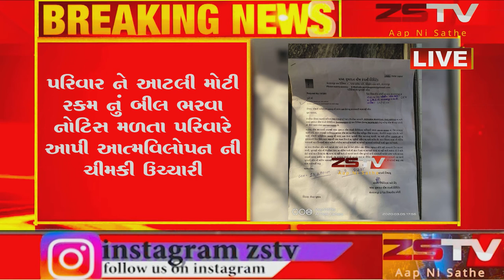એક ગરીબ પરિવારને ત્યાં એમ.જી.વી.સી.એલ દ્વારા રૂપિયા 13,266 નું તોતિંગ બીલ